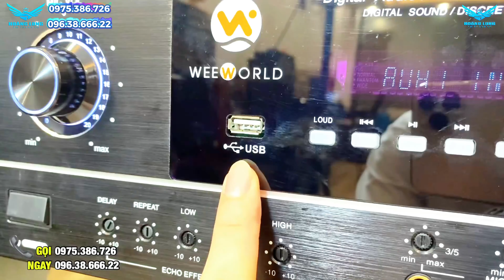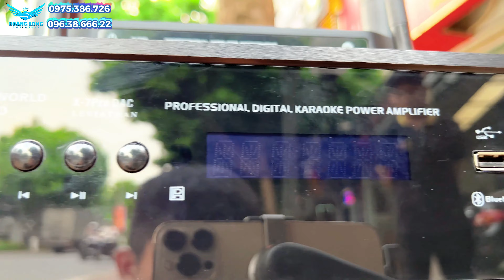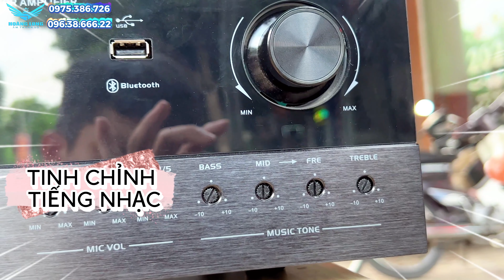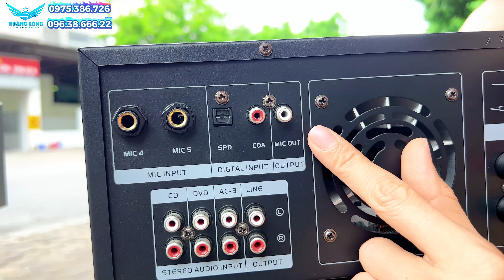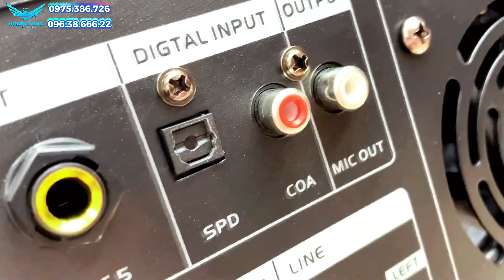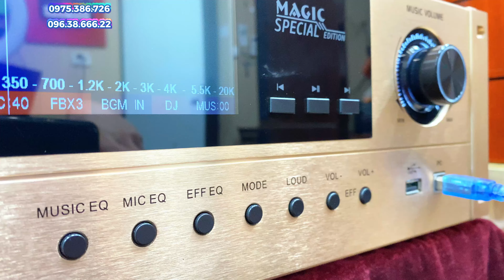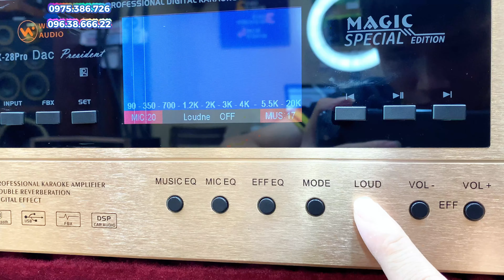TOP 5 đẩy liền vang đời mới hát karaoke rất hay thay thế cho Amply đang HOT năm 2023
Những thiết bị Amply đời cũ công nghệ cách đây 10 năm 20 năm đã quá lạc hậu, thay vào đó là sản phẩm  mới nhất đẩy liền vang  đã ra mắt, với công nghệ tiên tiến tích hợp tất cả trong một, chống hú rít cực mạnh khi hát karaoke. vượt trội về công suất cho một trải nghiệm nghe nhạc tuyệt vời, thiết kế nhỏ gọn, sang trọng, tinh tế, dễ sử dụng.

00:00 - Giới thiệu tổng quan về sản phẩm mới
00:36 - Giới thiệu đẩy liền vang X7 pro DAC
07:20 - Giới thiệu đẩy liền vang X12 pro
10:44 - Giới thiệu đẩy liền vang X22 pro
15:32 - Giới thiệu đẩy liền vang X23 pro
19:50 - Giới thiệu đẩy liền vang X28 pro
23:58 - Chính sách bảo hành
24:48 - Địa chỉ mua hàng.

Đẩy X7 giá 6 triệu.
Đẩy X12 giá 7,5 triệu.
Đẩy X22 giá 9 triệu.
Đẩy X23 giá 15 triệu.
Đẩy X28 giá 16 triệu.
Giá tham khảo đến thời điểm tháng 10 / 2023